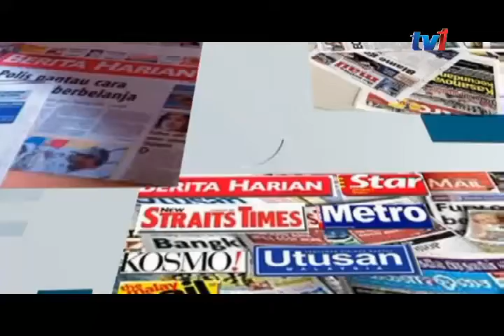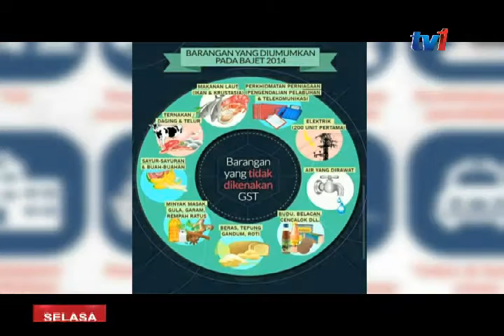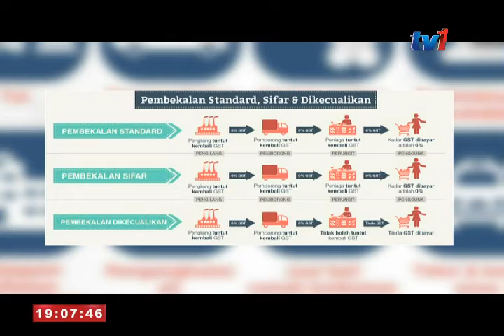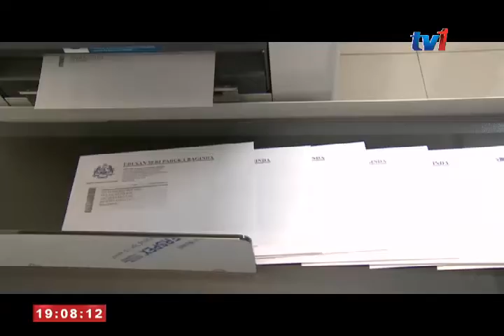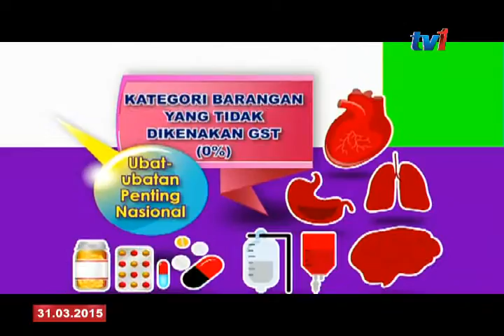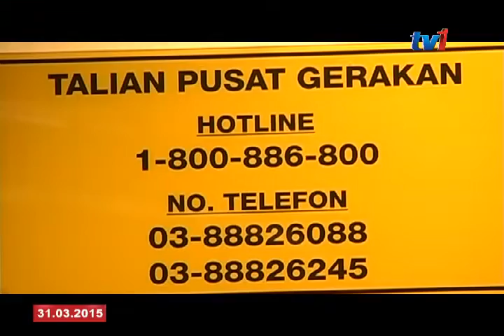EDITORIAL - PELAKSANAAN GST: FAEDAH KEPADA PENGGUNA, TELUS DAN JELAS [31 MAC 2015]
Penyampai: Delaila Kadir